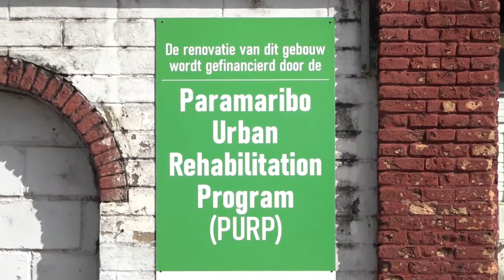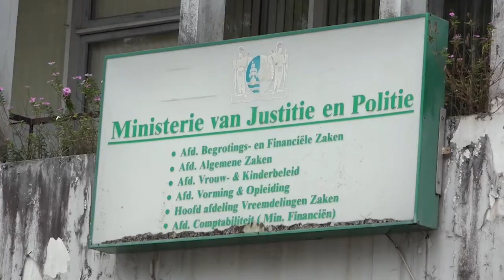11 11 2021 PURP zal twee overheidsgebouwen renoveren